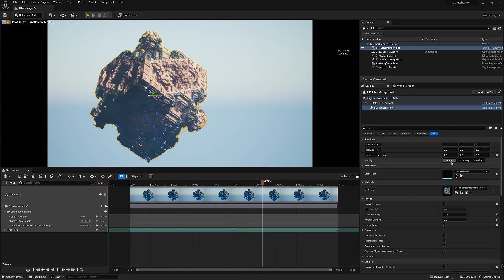UNREAL FRACTALS - MECHA QUICKTIP - FIX BLUR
This quicktip show you how to remove the weird blurring that can happen while using our Mecha/Essence plugin for UE5.